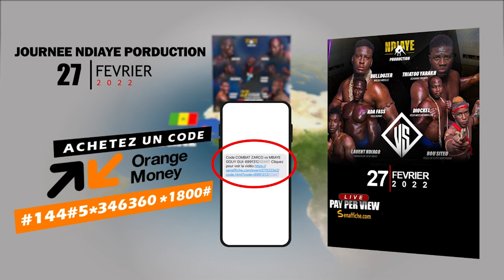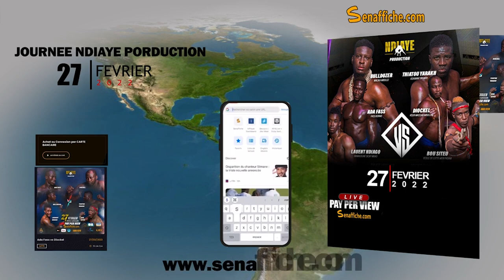Mod'Lo vs Ama Baldè reporté, Pape Sarr index le promoteur Luc Nicolai ''limou wax amoul...''